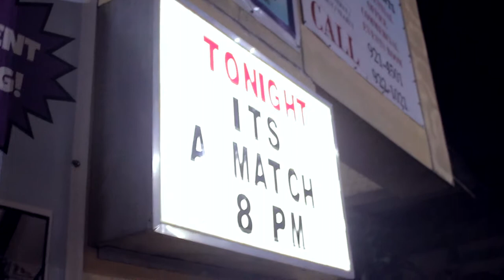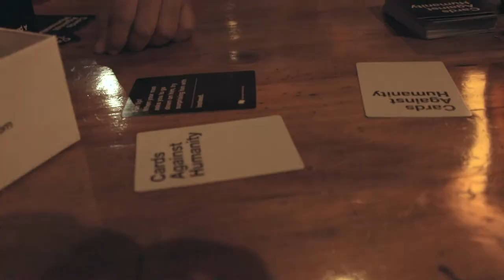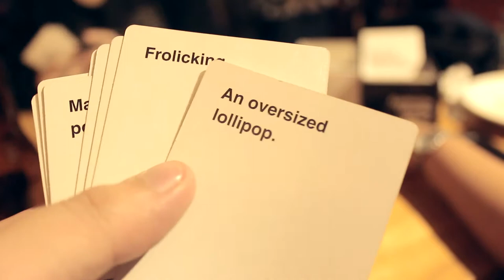Vlog: Friday Night Gig at The World's End Pub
Played a gig at The World's End Pub in Quezon City. It was an event called It's a Match, it's my friend Jayann's birthday gig + a benefit gig for orphaned children from the Condordia's Children Services!